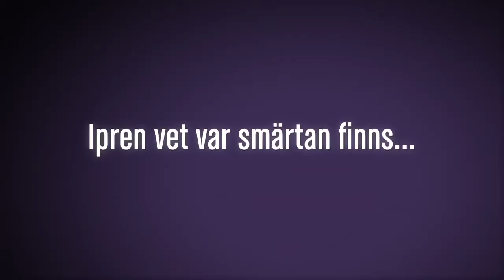IPREN IDOL DEATHMETAL